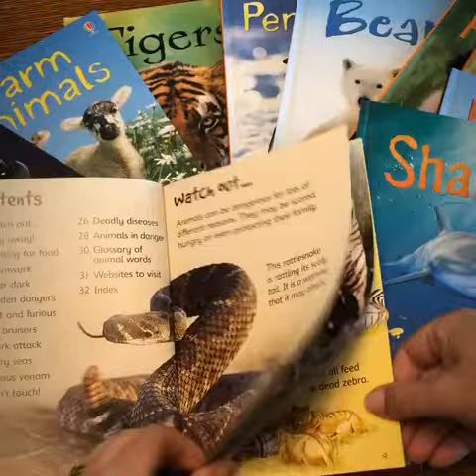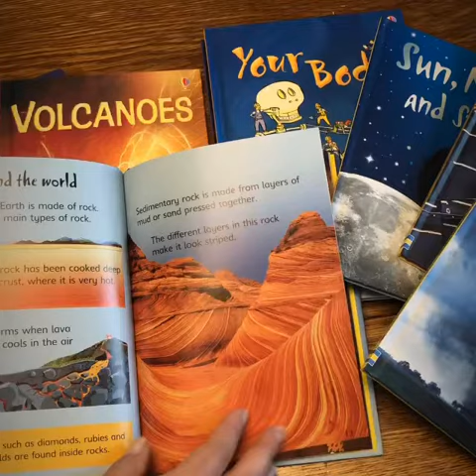Non-Fiction Beginner Readers from Usborne Books & More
Great facts, interesting topics, quick bites of text for a beginner reader. Non-fiction text with amazing pictures. Order online at UsborneLiz.com, or with your Usborne Books & More Consultant.